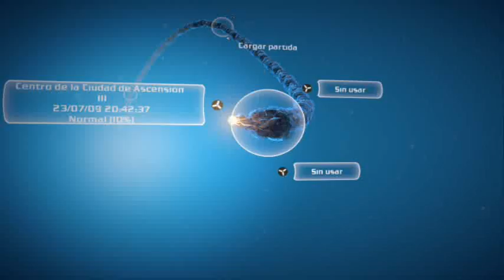Bionic Commando - Gameplay Parte 2 - PC